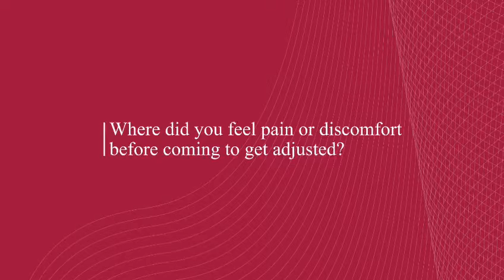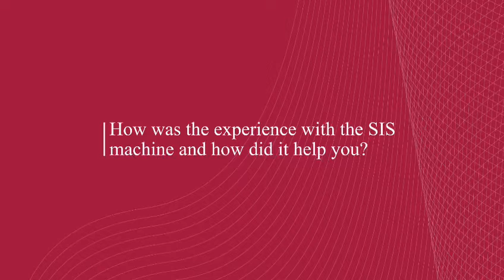Super Inductive System in Chiropractic practice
for more information about Super Inductive System